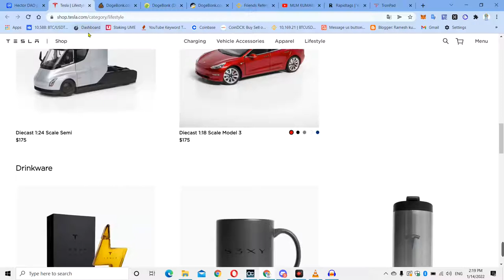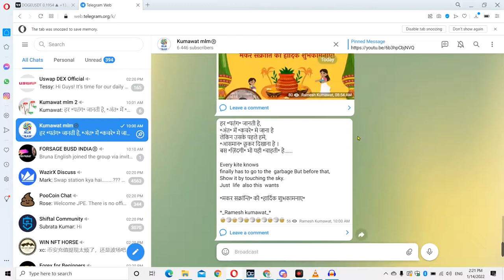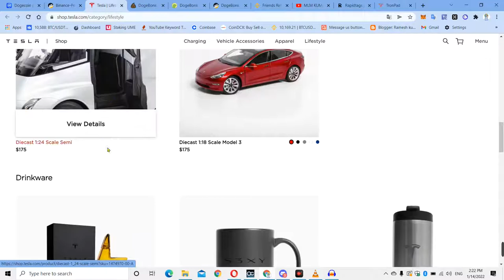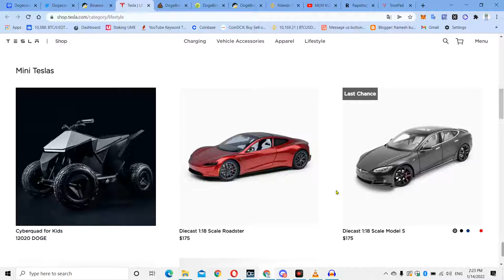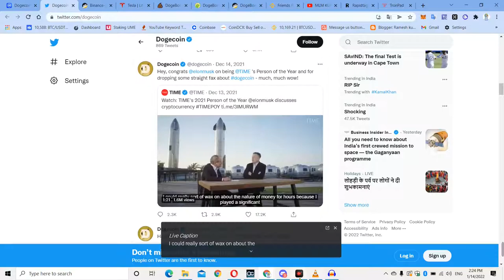you can buy a tesla electric vehicle with dogecoin